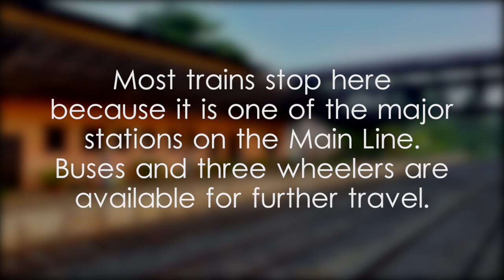Veyangoda Railway Station - video 2